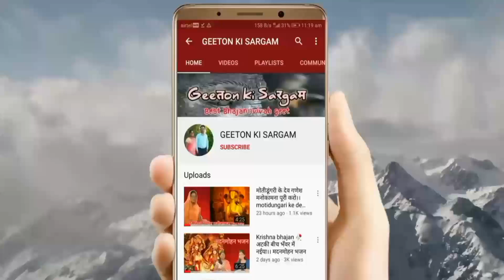Bhajan । गाय माता का भजन। गाय को दे दो चारा पानी रे। Hindi bhajan । Bharti Agrawal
Bhajan : Sun Sethani, Gaay Ko De De Chara                pani re

Bharti agrawal, geeton ki sargam, geeto ki sargam, bhajan, hindi bhajan, gay mata ka bhajan, ram bhajan, shiv bhajan, hanuman bhajan,